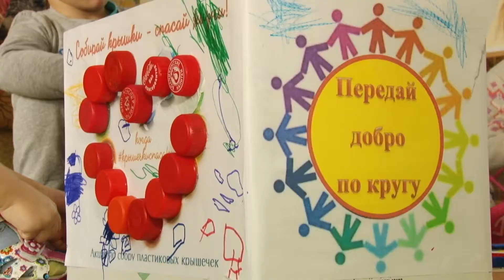«НАДЕЖДА НА ЧУДО»: Добрые крышечки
Творить добрые дела можно даже в пять лет. Это в очередной раз доказывают самые маленькие друзья нашей программы «Надежда на чудо» — воспитанники железнодорожного детского сада в Новоалтайске. К очередной своей акции они предлагают присоединиться всех желающих — обменять пластиковый мусор на здоровье онкобольных малышей.